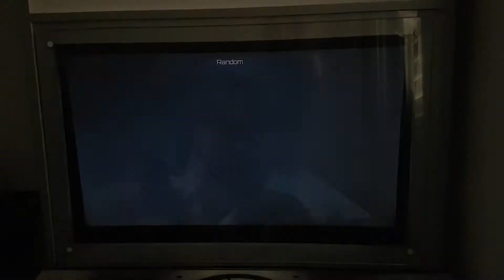Killer Instinct on my Arcade